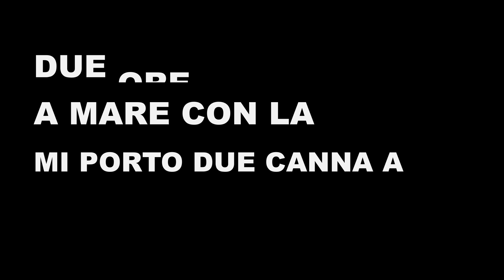Orata a Surfcasting durante 2 ore passate in spiaggia con la famiglia!!!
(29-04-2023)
Con la famiglia decidiamo di andare un paio d'ore in spiaggia, controllo l'esca che mi era rimasta da una precedente pescata (qualche coreano e qualche americano) e decido di portarmi un paio di canne per pescare a surfcasting.
Arriviamo in spiaggia verso le 11:00 tempo di montare e lancio le 2 canne differenziando le esche.
Al secondo lancio, sulla canna con l'americano, si vede qualche piccola tocca. poi dopo qualche secondo una bellissima piega.
Io seduto sotto l'ombrellone mi giro verso mia moglie e gli dico questa è una bella orata :-D

Buona visione...alla prox